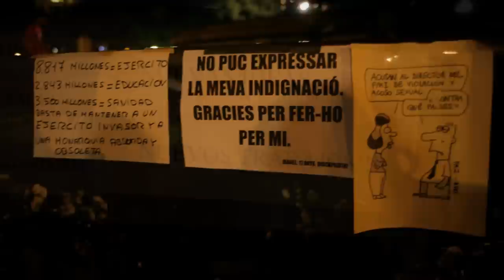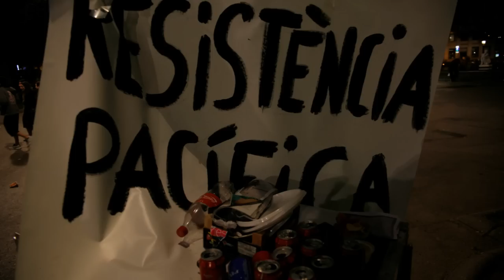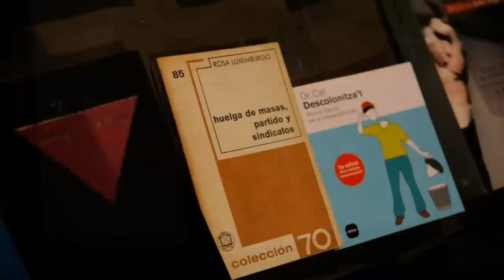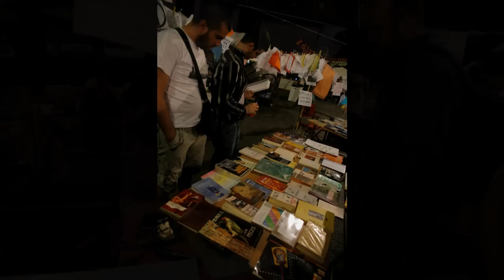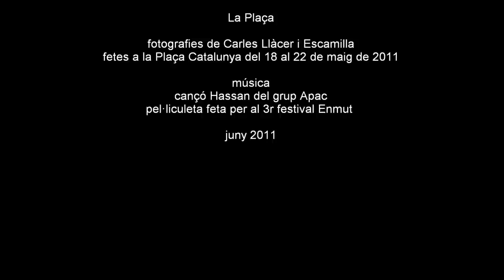Apac - Hassan (la plaça) 15M 2011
Fotografies de la plaça Catalunya (Barcelona) del 18 al 22/05/2011

Curtmetrqatge fet pel 3r festival Enmut, celebrat a Planoles el 25/06/2011